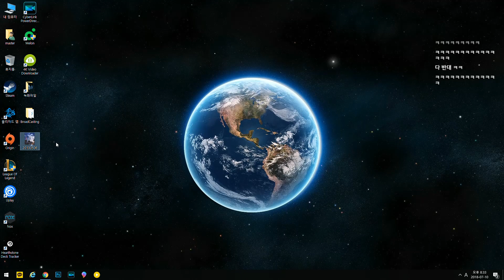[옥냥이 일상] 옥흑님 그립읍니다..😞 (RoofTopCAT Luxury Life)